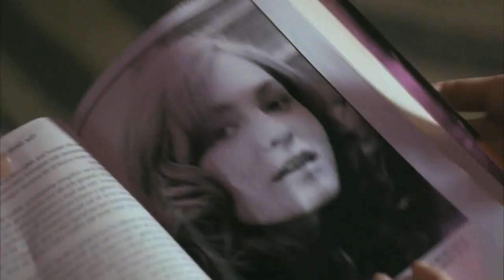Cinemateka Kotxanba # 1 Halloween Ends (Podcast)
Se oye como el Culo y hay Spoilers, qué más se puede pedir?